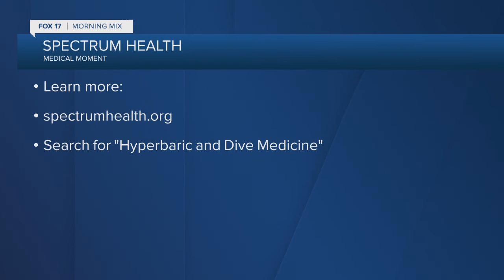Spectrum Health Hyperbaric and Dive Medicine expanding with new multiplace hyperbaric chamber